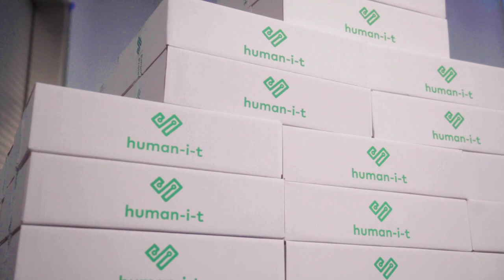AT&T Seattle: Voice of the Recipient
When these young people talk, you listen. It's the literal least we can do for them while we work with our partners like AT&T and El Centro de la Raza on getting them connected to opportunities online.